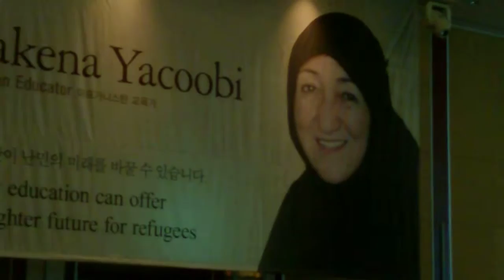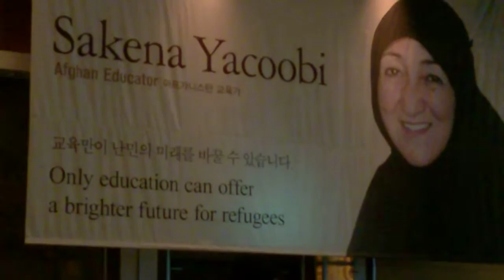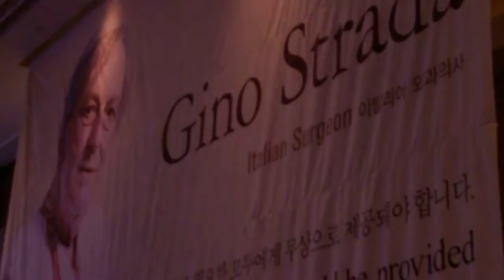Número musical premios Sunhak de la Paz 2017 -3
Número musical tras la entrega del Premio Sunhak de la Paz 2017, durante la IV Cumbre Mundial organizada por la UPF Internacional del 1° al 5 de febrero en Seúl (Corea del Sur), bajo el lema “Paz, seguridad y desarrollo humano”, con medio millar de participantes de más de 100 países, mayoritariamente parlamentarios, junto a funcionarios de gobierno, líderes de organizaciones de la sociedad civil y religiosos.
Durante la misma expusieron destacados panelistas desde su conocimiento y experiencia sobre el modo de afrontar los desafíos que afectan a la humanidad y al planeta: desde el cambio climático, la contaminación ambiental, la pobreza y los extremismos, hasta las actuales perspectivas para el desarrollo humano y la paz, las buenas prácticas en la resolución de problemáticas, el rol y la responsabilidad de la ciencia, la importancia de la espiritualidad para la convivencia pacífica, etc.
En el desarrollo de la Cumbre la recientemente creada Asociación Internacional de Parlamentarios para la Paz (IAPP) tuvo una sesión especial en la Asamblea Nacional de Corea y se lanzó frente al mencionado edificio legislativo la edición 2017 de la Peace Road, una iniciativa que busca “conectar el mundo a través de la paz” y “realizar el sueño de una familia global”. Se celebró el cumpleaños de los Fundadores en el estadio Cheongshim Peace World Center y se entregó la segunda edición del Premio Sunhak de la Paz, que correspondió al médico italiano Gino Strada y a la educadora afgana Sakena Yacoobi por sus esfuerzos para afrontar la crisis global de los refugiados. También tuvo lugar la XXIII Conferencia Internacional para la Unidad de las Ciencias (ICUS) bajo el lema “El rol de la ciencia en la crisis ambiental”; entre otras variadas actividades.